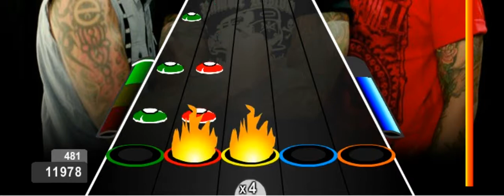Belati Tuhan por Superman Is Dead - [Récord Fácil (16.759 pts!)]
Que canción tan horrorosa Deoh meoh :"c
Path: 3-2-3
Combos: 182D(Máx)-333r-510D(Máx)
Nota: el 1 y el 3, es decir las Duplas son al máximo. suerte.
DDC: para quien lo vea :c u.u.u.u.u.u.u